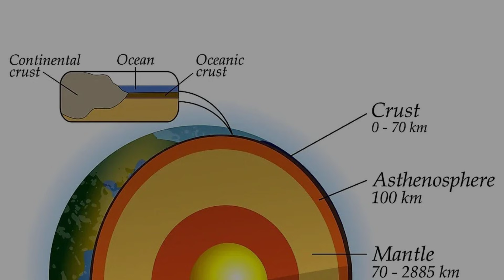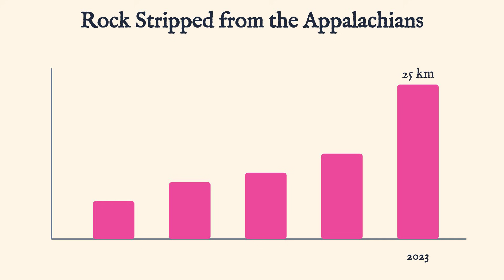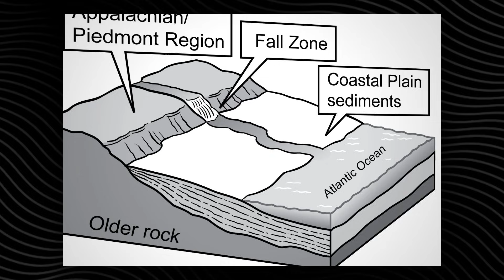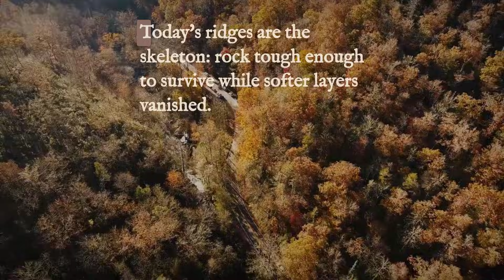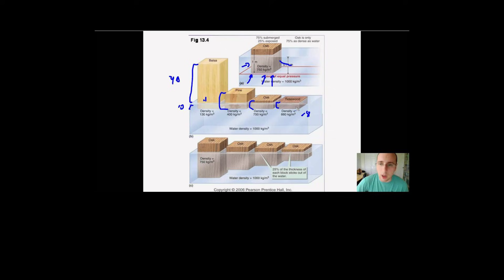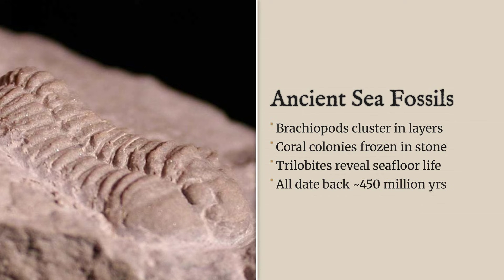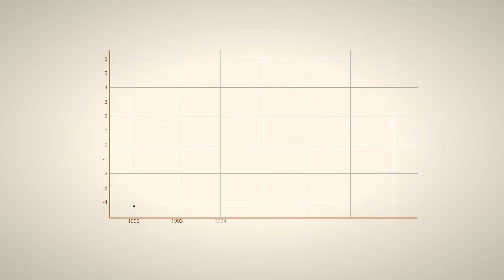How the Appalachians Survived Half a Billion Years of Destruction